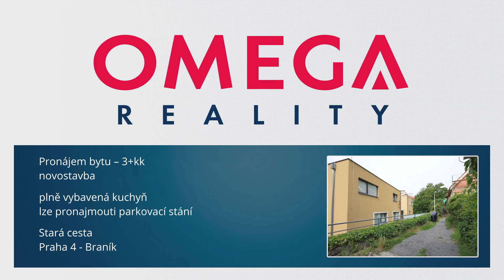Omega Reality - videoprohlídka pronájmu bytu v ul. Stará cesta, Praha 4 - Braník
Exkluzivní nabídka (výhradní zastoupení vlastníka) pronájmu bytu 3+kk (68,9 m2) v novostavbě bytového domu, Praha 4 - Bráník. Byt se skládá z prostorné chodby, obývacího pokoje s kuchyňským koutem (plně vybavená kuchyňská linka), dvou ložnic s výhledem do zeleně, koupelny s vanou, samostatného WC a sklepa. Světlý byt s francouzskými okny se nabízí bez vybavení. K bytu si lze dále pronajmout parkovací stání ve společné garáži za cenu 1.000,-Kč + 400,-Kč poplatky. Velmi klidná lokalita. Doporučujeme prohlídku.